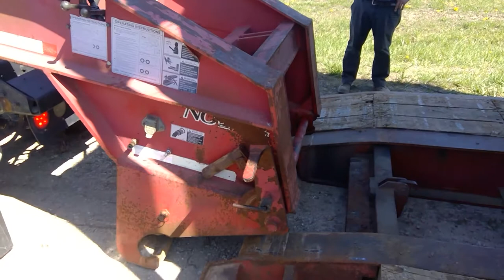Rogers Trailer first hook and go.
Hooking up the detach for the first haul with the Rogers trailer April 2018.